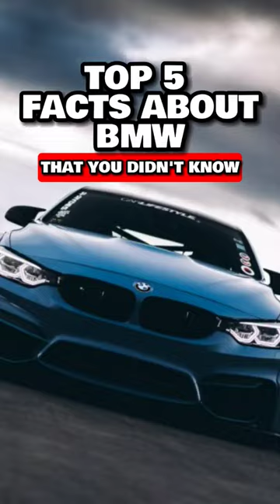TOP 5 INTERESTING FACTS ABOUT BMW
Join us on an exhilarating journey into the world of BMW as we unveil the 'Top 5 Interesting Facts About BMW.' In this captivating video, we delve deep into the history and innovation of Bayerische Motoren Werke Aktiengesellschaft, better known as BMW. Discover the company's surprising origins, from its early days as an aircraft engine manufacturer to its pioneering efforts in the electric and hydrogen-powered vehicle space. Explore unique features of BMW cars, like the iconic Art Cars and their trailblazing X6 Sports Activity Coupe. Learn about BMW's motorsport heritage and the high-performance prowess of their M Division. Along the way, we'll uncover fascinating anecdotes and insights that showcase BMW's commitment to excellence and its profound impact on the automotive industry. Buckle up for a thrilling ride through the lesser-known facets of BMW that make it more than just a car manufacturer; it's a symbol of innovation, art, and engineering excellence.